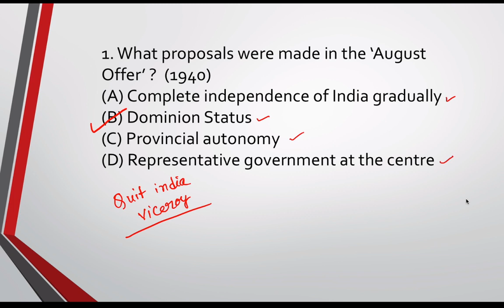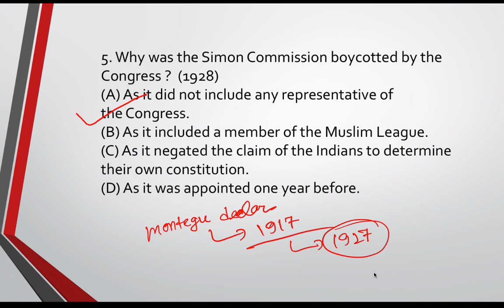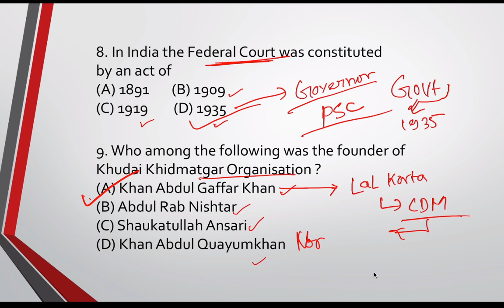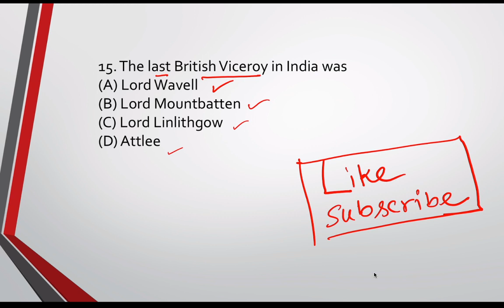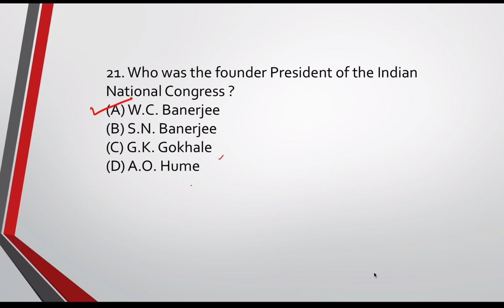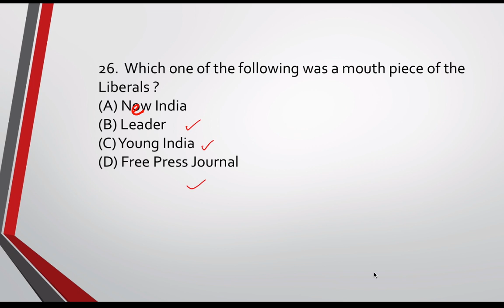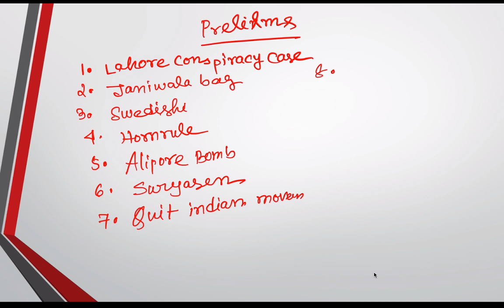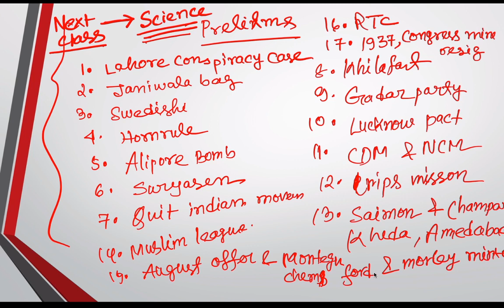WBCS PREVIOUS YEAR MODERN HISTORY Q&A DISCUSSION|LIVE EVERYDAY 9AM|DAY 6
Hello friendswelcome to Study For WBCS youtube channel.hope u all are good.Youtube Live class DAY 6

Must Read Books For WBCS Exam(অবশ্যই এই বই গুলো পড়তে হবে WBCS Exam Crack করতে হলে)